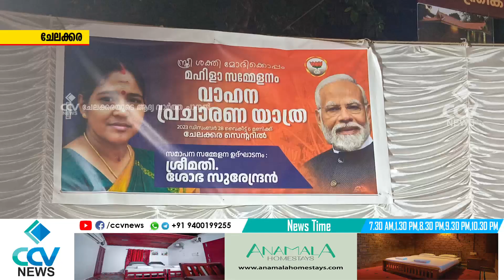മഹിളാ സമ്മേളനം വാഹന പ്രചരണയാത്രയുടെ സമാപനം ശോഭാ സുരേന്ദ്രൻ നിർവഹിച്ചു